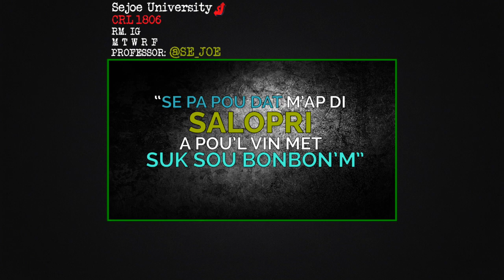Word of the Day - Salopri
Sejoe University
Word of the Day on Instagram: @Se_Joe
Salopri
Produced by: Sejoe
Voice by: Bianca Salvant